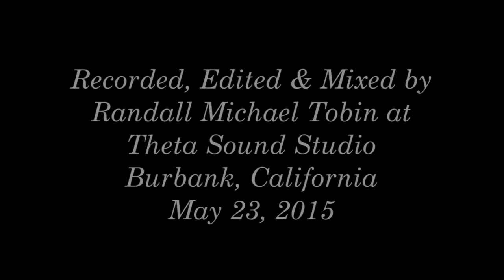Tracy Newman - Pick Up Your Clothes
From the award-winning children's CD "I Can Swing Forever," Tracy Newman cleverly reminds children to pick up their clothes... or else!

Live performance at Theta Sound, Burbank, CA

for more Songs For Kids by Tracy Newman.